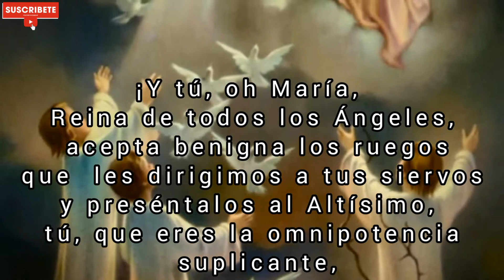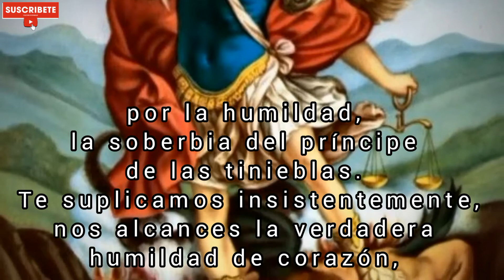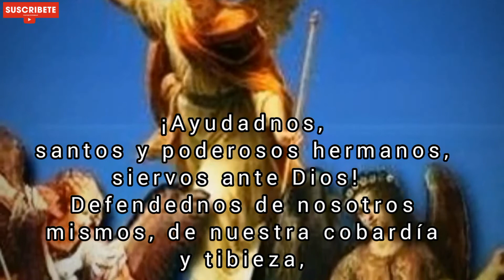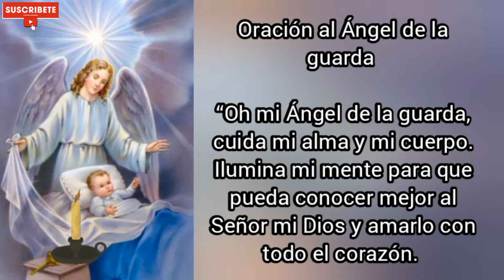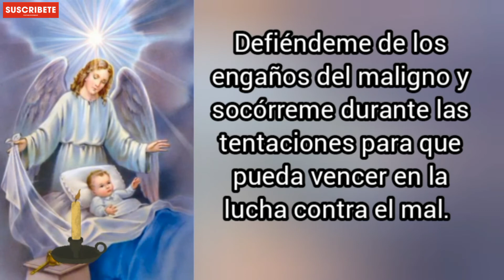Oración a los Santos Ángeles y Arcángeles, 8 de Febrero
Rueguen por nosotros ángeles del cielo